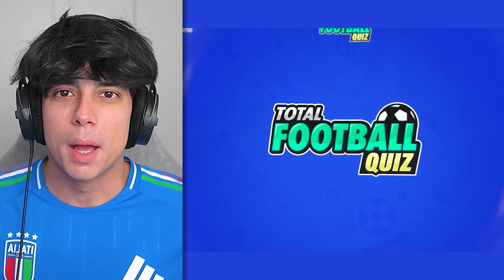⚽ INDOVINA LA NAZIONALE = PRENDI UN CALCIATORE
Dovrò creare la miglior squadra possibile nella modalità DRAFT di FC24 ma potrò scegliere i calciatori solo se indovino la nazione di EURO2024. Dopo giocherò una partita, se perdo, dovrò comprare la maglia della Francia.